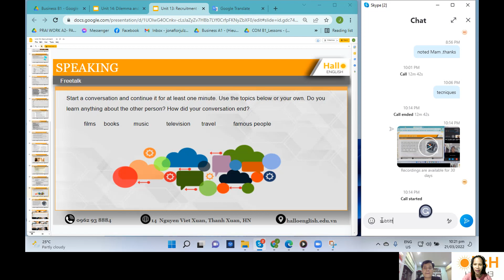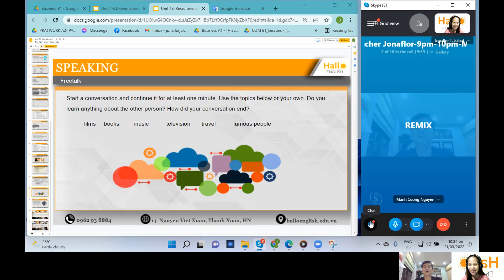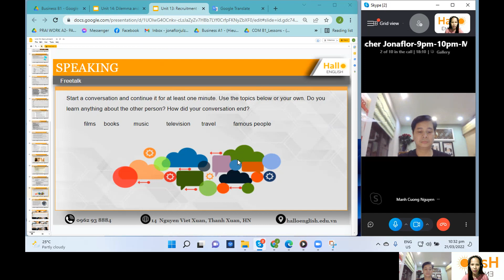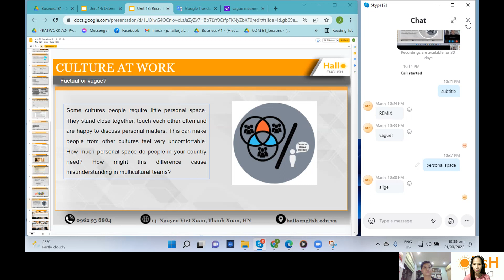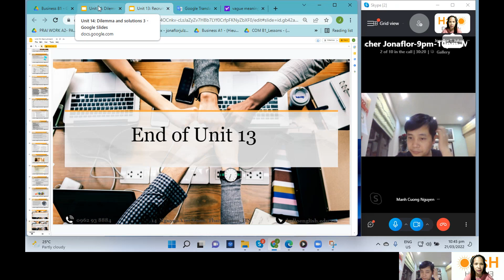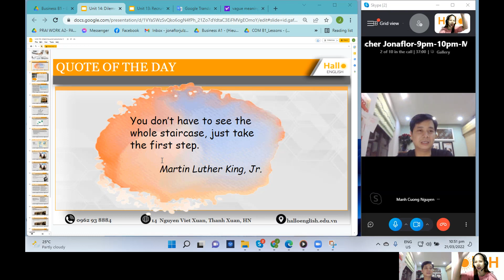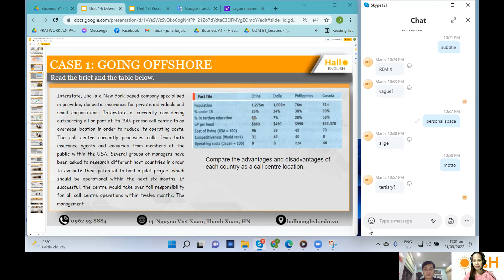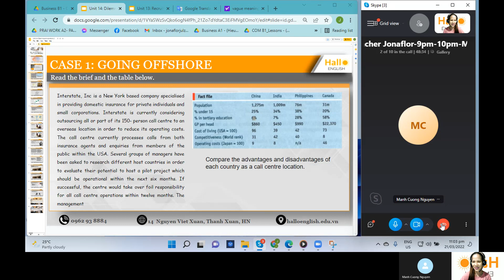CuongNM-JuluatJT Business B1 Unit 13 March 21,2022